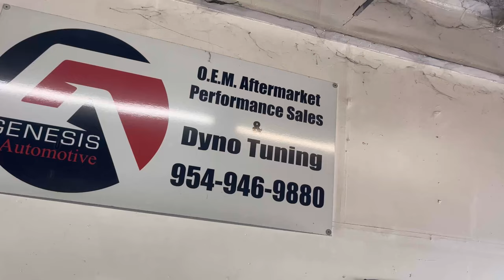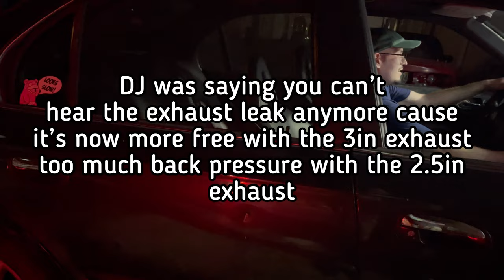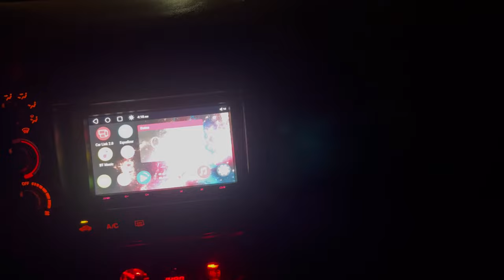K24 Swap Civic/Custom 3in Exhaust Install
Come along as Matt gets his 3in custom exhaust made at djtuning.

Car had a 2.5in exhaust and as you may know K series love to breath so opening up its airway should make for more power and a deeper sound.

Follow the team below!!